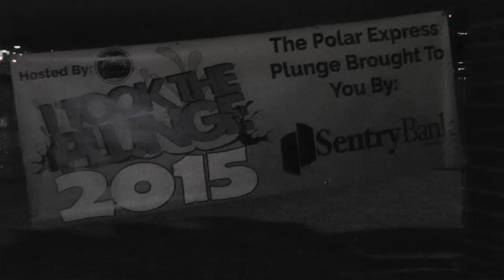The Polar Express Plunge Leaves St. Cloud Community Shivering [VIDEO]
Category
Film & Animation
License
Standard YouTube License
Category
Film & Animation
License